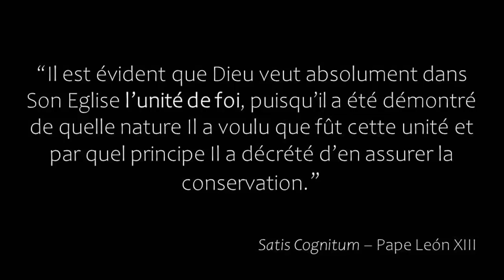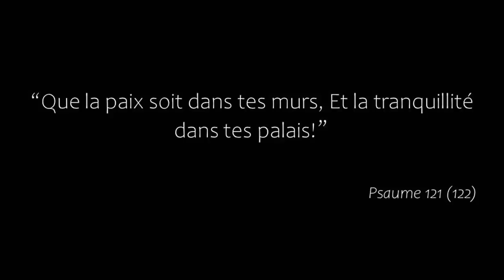Où est l'Église ? Échange à propos de l'apostasie et des faux papes - Père Jacques de Saint Joseph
Petit entretien amical sur les plus grandes questions actuelles : Où est l'Eglise catholique? Qui est vraiment Bergoglio? Que doit faire un catholique sincère qui cherche la vérité sur la crise que nous traversons? La séance se déroule dans un terrain neutre et sympathique, pour donner l'occasion à tous de profiter de ce témoignage et porter les objections les plus répandues. Le Père Jacques a l'art de rendre simple des vérités qui ne sont pas accessibles à ceux qui découvrent le drame de notre époque. Les racines du mal ainsi expliquées, le remède est enthousiasmant et à la portée de tous les catholiques: il faut suivre sa conscience, éclairée par la foi que nous transmet l'Eglise infailliblement. Et la Sainte Vierge fera le reste! "Vous avez les bâtiments, disait saint Athanase aux hérétiques ariens du IVème siècle: nous avons la foi!" C'est la raison de cette rencontre dans un bar... expérience à renouveler, pour que d'autres nous rejoignent dans cette quête fraternelle de la vérité!

Aidez le travail du Mont Carmel
Pour faire un don: